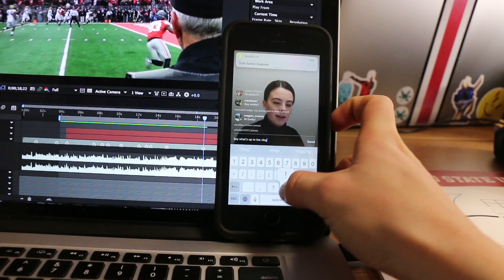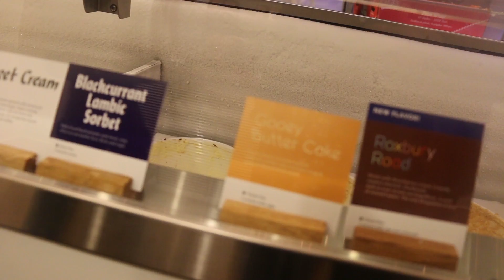College Tutorial: How to Get a Girl's Phone Number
btw this method 100% works every time it's foolproof no doubt will work for you too